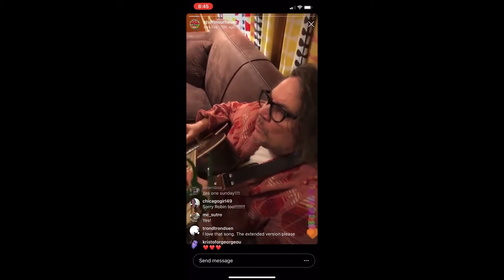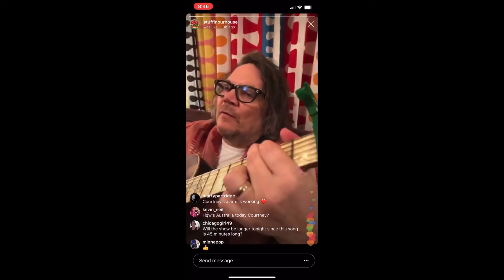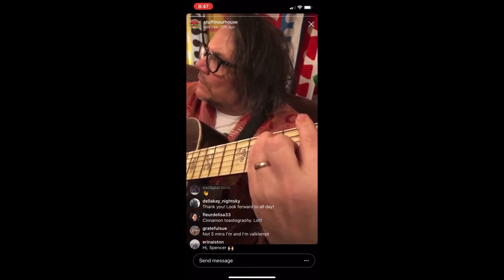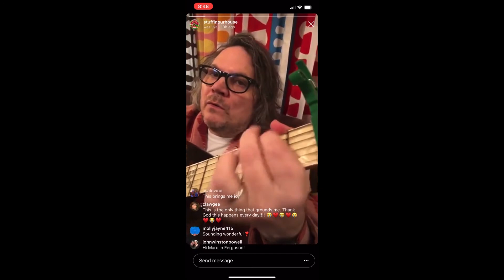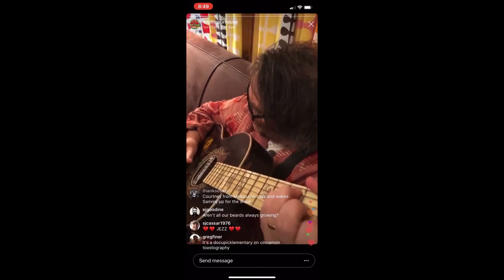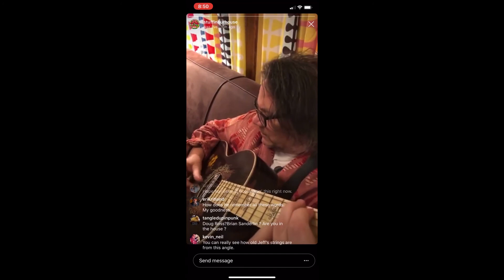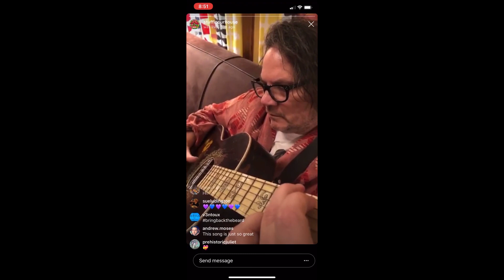Jeff Tweedy ~ One Sunday Morning ~ The Whole Love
The Tweedy Show
Episode 13